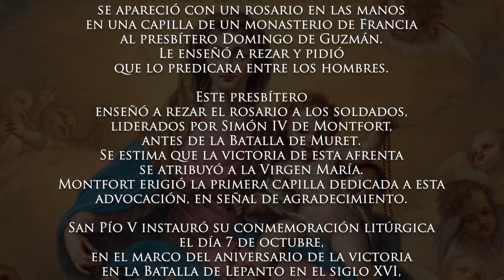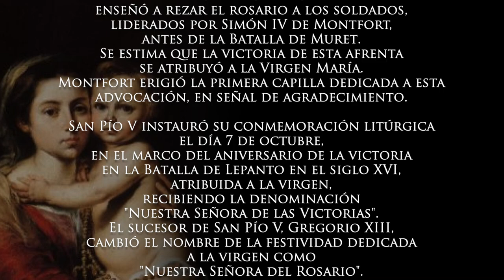🌹Triduo a la Virgen del Rosario l Dia 2 l Arquidiócesis de Manizales. Novena Virgen del Rosario.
Consagrémonos a  Nuestra Señora del Rosario patrona de la Arquidiócesis de Manizales. Nuestra Señora del Rosario intercede por nosotros. Jesús nunca dice no a lo que su madre le pide. El Rosario es un arma poderosa contra el mal, trae verdadera paz. Quien rece constantemente el Rosario, recibirá cualquier gracia que pida. “El Rosario es la oración de mi corazón”. Papa Francisco.

A Domingo de Guzmán la Virgen María se le apareció en 1208, en una capilla con un rosario en las manos, el cual le enseñó a rezar y le dijo que lo predicara entre los hombres. Además, le ofreció diferentes promesas referidas al rosario. El santo se lo enseñó a los soldados liderados por su amigo Simón IV de Montfort antes de la Batalla de Muret, cuya victoria se atribuyó a la Virgen María. Por ello, Montfort erigió la primera capilla dedicada a esta advocación.

En el siglo XVI, san Pío V instauró su conmemoración litúrgica el 7 de octubre, aniversario de la victoria en la Batalla de Lepanto, en la que las fuerzas cristianas derrotaron a los turcos que estaban invadiendo Europa (atribuida a la Virgen), denominándola Nuestra Señora de las Victorias; además, agregó a la letanía de la Virgen el título de «Auxilio de los Cristianos». Su sucesor, Gregorio XIII, cambió el nombre de su festividad al de Nuestra Señora del Rosario.